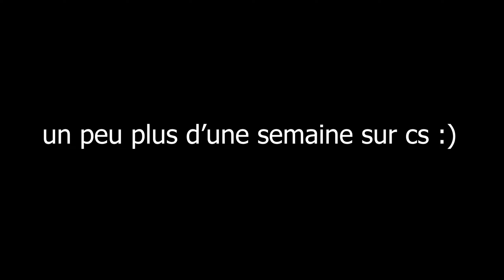My Level After 1h34 On KBM